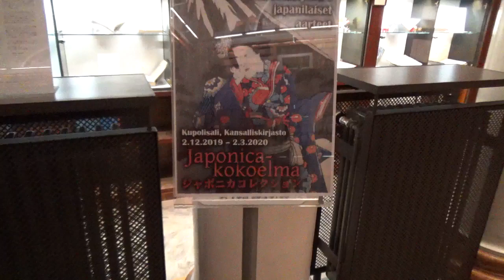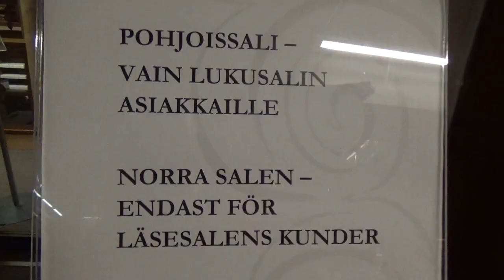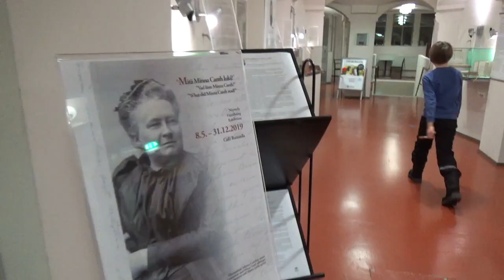Kansalliskirjasto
Käynti Kansalliskirjastossa Helsingissä.

Nationalbibliotek The  National Library of Finland